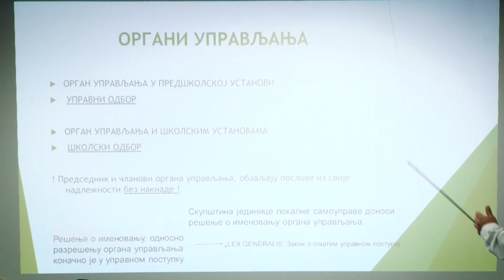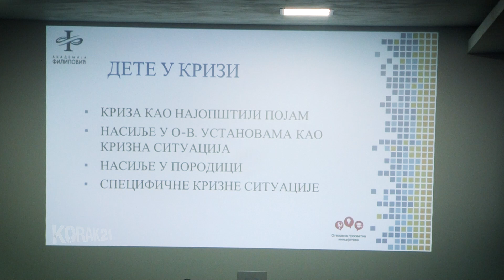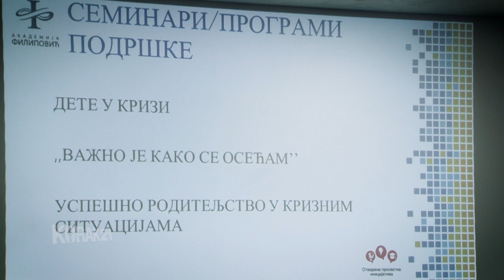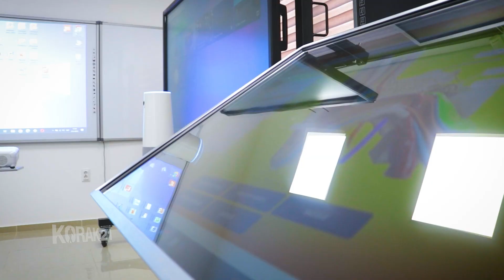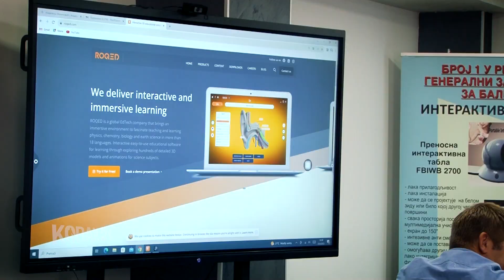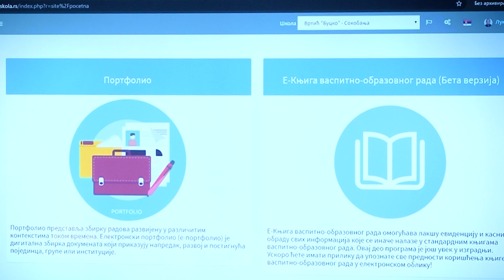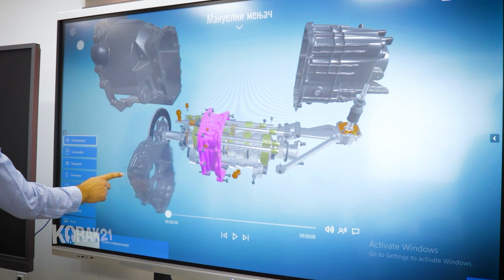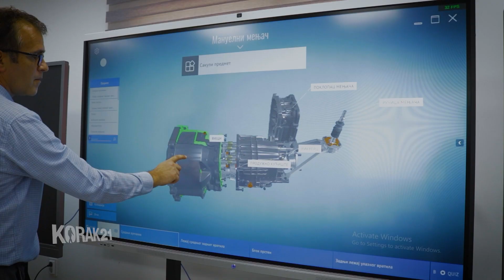Akademija Filipovic 20 godina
U godini kada slavi 20.godina, uspešnog rada, Akademija Filipović je u hotelu Vrnjačke terme u Vrnjačkoj banji organizovala tradicionalni stručni skup “Dani Akademije Filipović” pod sloganom, “Pogled u budućnost – razvoj obrazovanja u skladu sa vremenom i tehnologijom novog doba”. Cilj skupa je da se direktorima škola, predškolskim ustanova i domova učenika, ali i svakom zainteresovanom licu, približe teme koje su od vitalnog značaja za funkcionisanje ustanova i da se ponude rešenja problema sa kojima se suočavaju u radu.